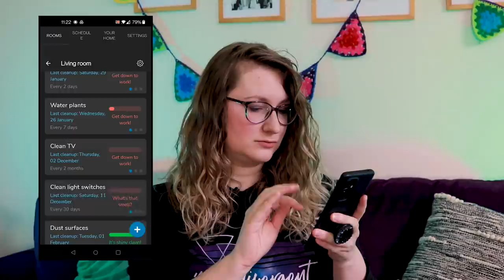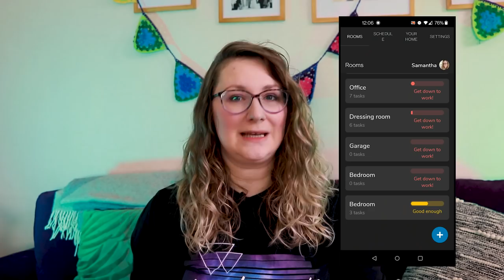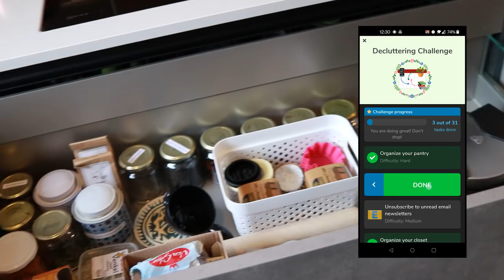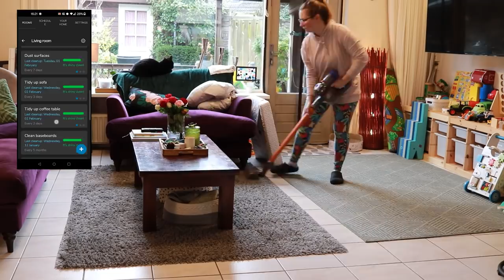How I Use Sweepy To Keep My Home Clean (App For Adhd And Autism)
In this video I talk about how to use the Sweepy app to get your house clean, and why you might struggle with "lists" in the first place.